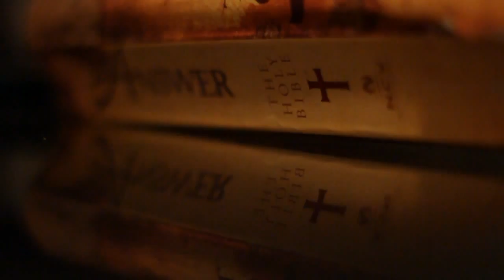Shavar - Ready Or Not (Official Music Video)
Directed By - Shavar
Produced By -Dj Guilletine